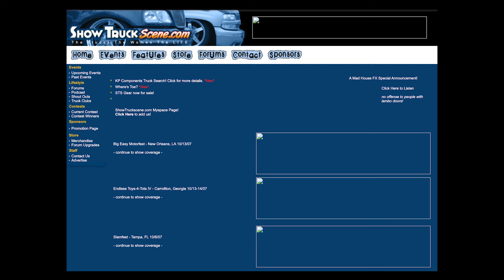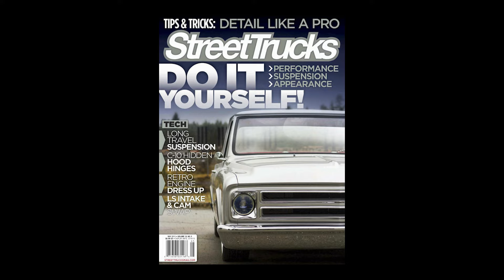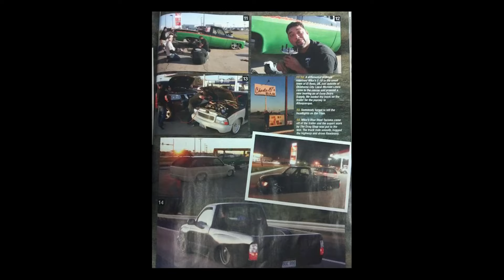Episode 97 | Jason Mulligan of Auto Revolution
We are in the Auto Revolution podcast studio this week as we sit down with Jason Mulligan. We talk all things automotive media and he has a long resume in that space.